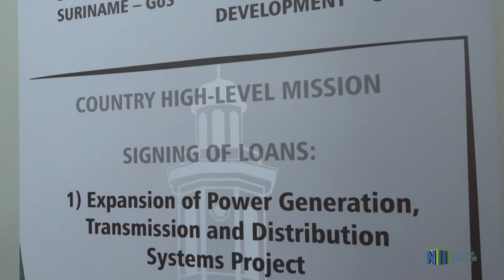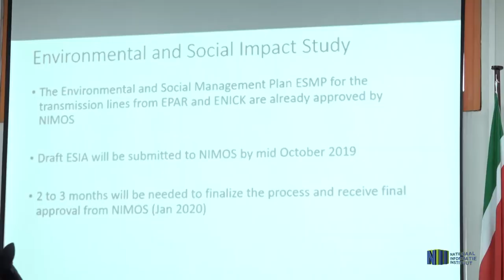ONDERTEKENING LENINGSOVEREENKOMST SURINAME EN OFID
Suriname heeft ter uitbreiding van de energiesector en het verbeteren van gezondheidsfaciliteiten twee leningsovereenkomsten getekend met Abdulhamid Alkhalifa, directeur van de OPEC Fund for international Development (OFID). Alkhalifa heeft de hoop uitgesproken dat met dit initiatief verschillende uitdagingen binnen de desbetreffende sectoren overwonnen zullen worden. De ondertekening vond plaats op dinsdag 1 oktober 2019 op het ministerie van Financiën.